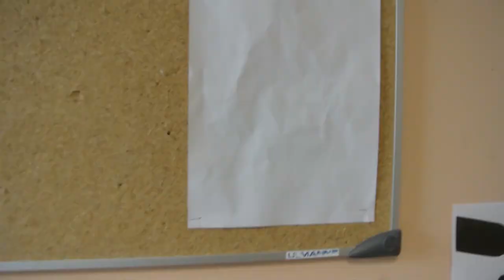ÊTRE SANS TÉLÉPHONE EN 2020 !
J'ai tester pour vous de ne plus avoir de téléphone !
bon en vrai je les fait tombé dans les toilette.